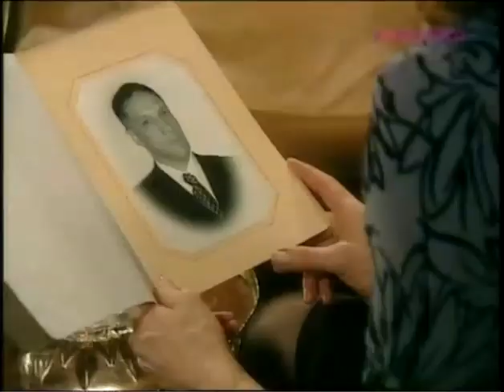Ojciec Coraje Odcinek 65